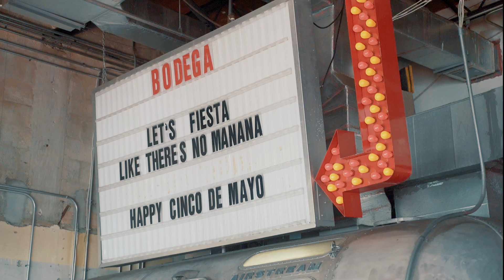Bodega's Cinco de Mayo 2019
Bodega celebrated Cinco de Mayo 2019 at their South Beach location. The whole day consisted of Casamigos cocktails, DJ's, and of course a taco-eating contest. Follow our Instagram & Facebook @BODEGATAQUERIA to keep up with all upcoming events!